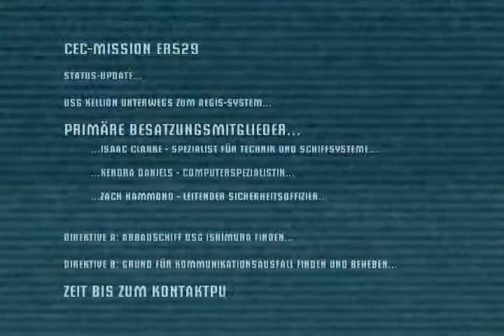Let's Play Dead Space Part 1 [Reupload]: Sie haben den Portbooster verloren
Warum spielt DDGX ein spiel bei dem er nichts anderes als Angst empfindet?
Es wird sich herausstellen. HIer jedenfalls die schnell eskalierende Ankunft auf der USG Ishimura und die Feststellung, dass nichts so laufen wird wie es geplant war.